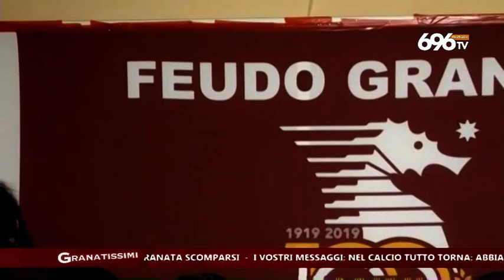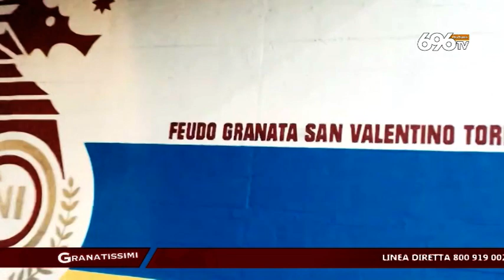Granatissimi - puntata del 22 ottobre 2019